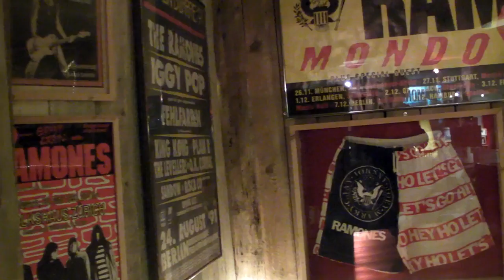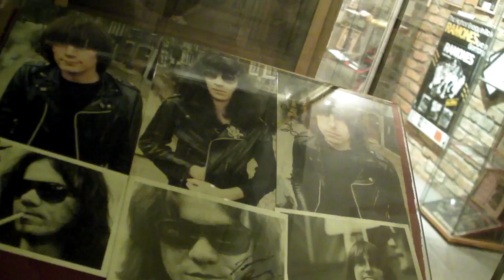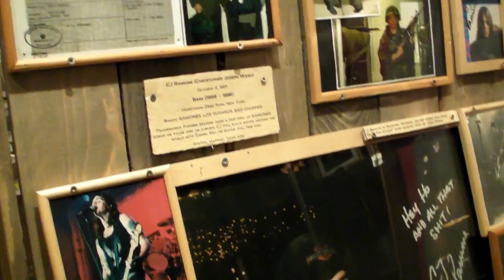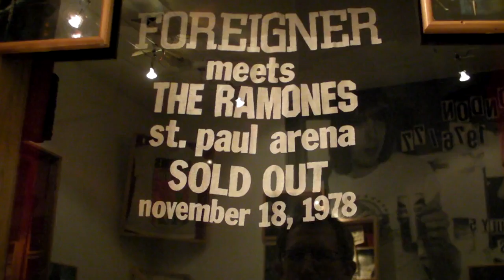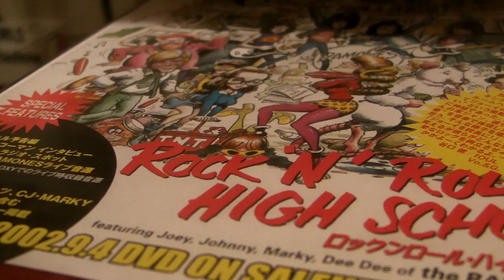RMCM RAMONES Museum Berlin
Ramones museum Krausnickstr. 23 10115 Berlin-Mitte